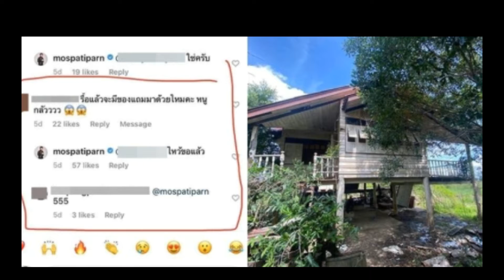มอส ปฏิภาณ ขนลุก ได้รับโชคอีกครั้ง ถูกลอตเตอรี่ 17ใบเลขนี้!!